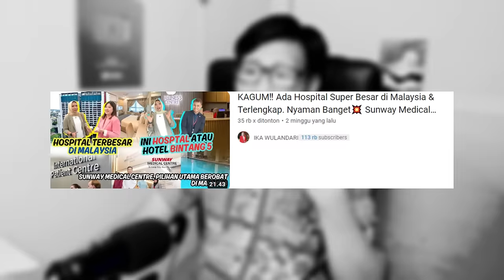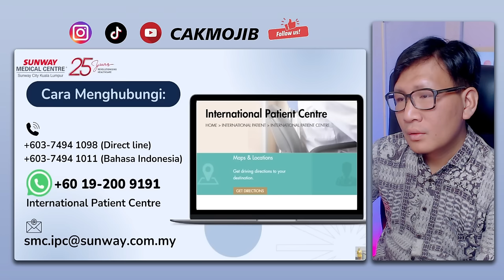Saya SHOCK‼ Di MALAYSIA Ada Hospital Macam Ni⁈ Super MEWAH, BESAR & TERLENGKAP‼ Ini Nyaman Banget‼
GAES BANTU SUPPORT CHANNEL KITA :

+ @CAKMOJIB TV
+ @KEBUN CAKMOJIB